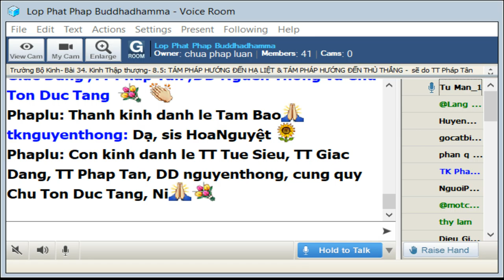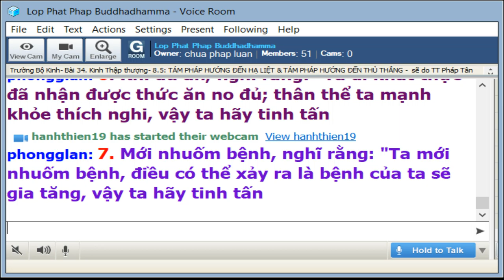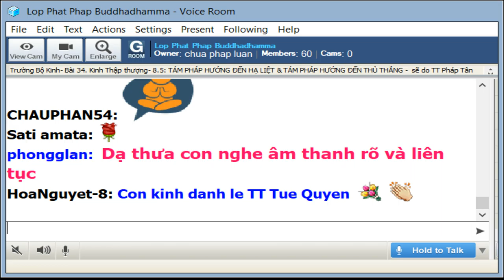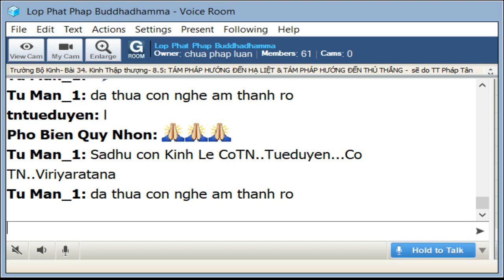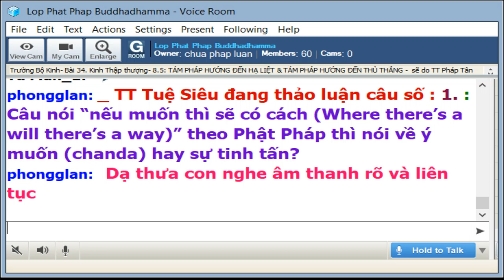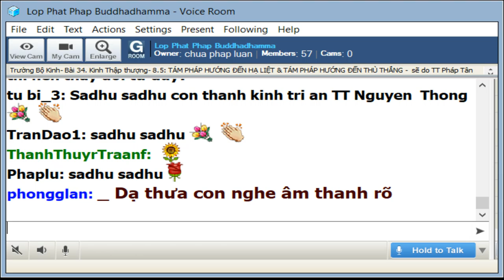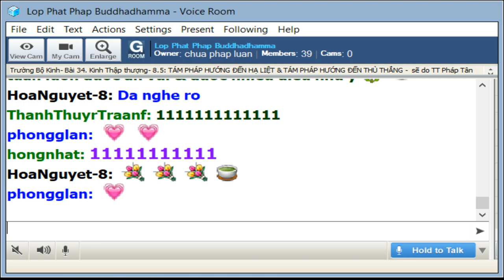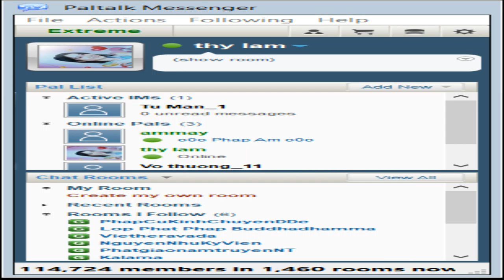07-9-2019 -Trường Bộ Kinh - 34 Kinh Thập Thượng -TÁM PHÁP HƯỚNG ĐẾN HẠ LIỆT & THÙ THẮNG -TT Pháp Tân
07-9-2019 -Trường Bộ Kinh - 34 Kinh Thập Thượng - TÁM PHÁP HƯỚNG ĐẾN HẠ LIỆT & TÁM PHÁP HƯỚNG ĐẾN THÙ THẮNG - TT Pháp Tân